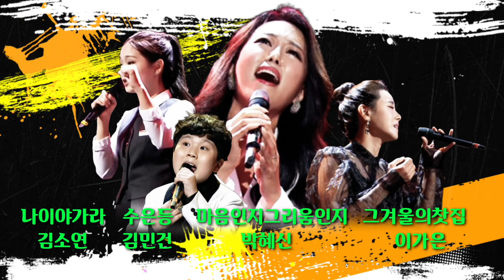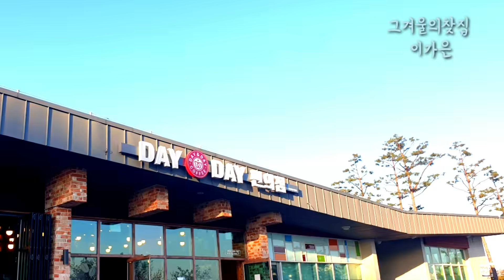트로트의민족 🎤나이야가라 김소연 🎤수은등 김민건 🎤미움인지 그리움인지 박혜신 🎤그겨울의찻집 이가은